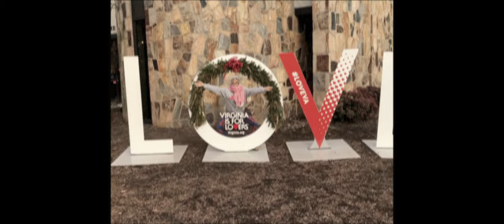Sam Burchfield - Sands of Old Cities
Official music video for Sands of Old Cities by Sam Burchfield // Produced by Woodlot Media // Directed/Edited by Kevin Keegan

Single is set to release on all digital platforms on March 26, 2021 at Midnight!
Thanks to the cast and crew!
The talented Sam and Erin Burchfield!
DP: James Persinger
1st AC: Nick Neidhardt
Set Dec/Grip: Rachel High
HMUA: Amanda Wheat
BTS Photos: Bill Manning
BTS Video: Josh Crosby

Location provided by Bill Manning/@StudioC41